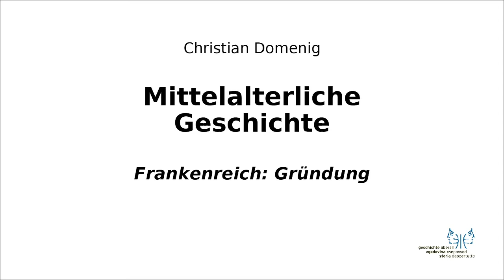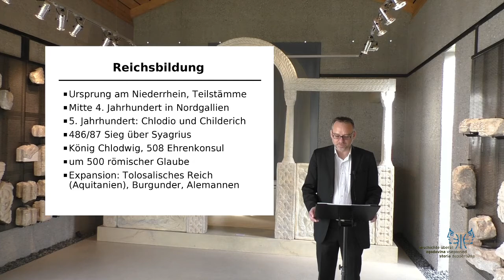Mittelalter I 5 Gründung des Frankenreichs